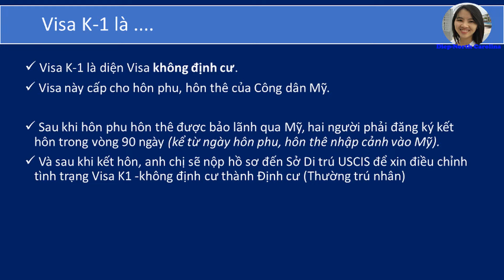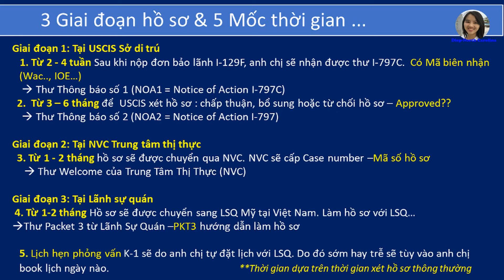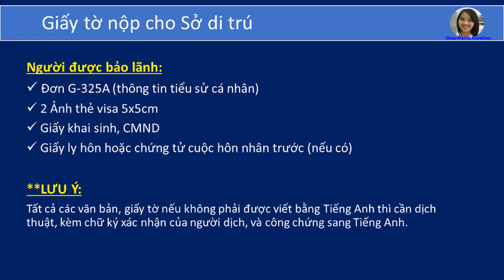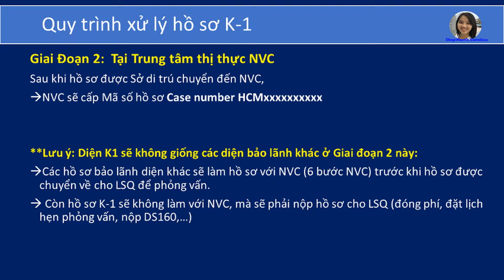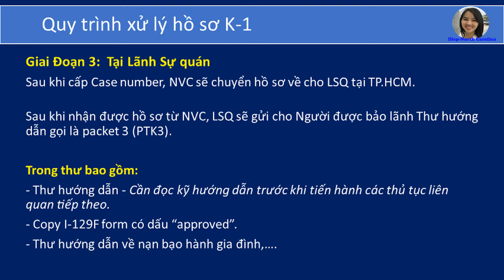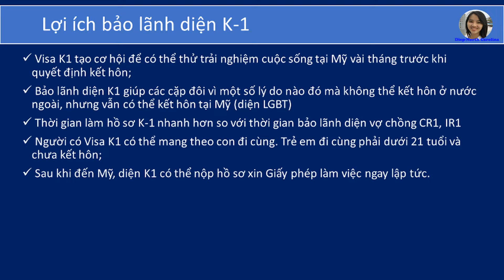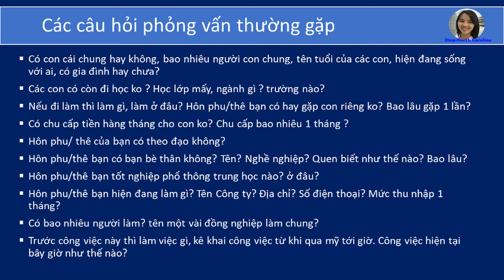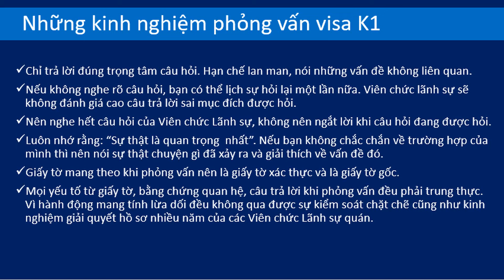Bảo Lãnh diện K1: ĐÍNH HÔN & LGBT Đi MỸ (Hôn Phu - Hôn Thê) Điều kiên-Thời gian-Kinh Nghiệm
Bảo lãnh diện Đính hôn & LGBT diện K1 có thời gian bảo lãnh nhanh chóng hơn so với các diện vợ chồng.

Tài khoản: TRAN THI NGOC DIEP
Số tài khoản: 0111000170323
Ngân hàng: Bank for Foreign Trade of Vietnam (VietcomBank)